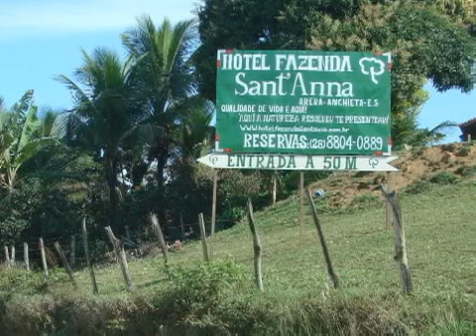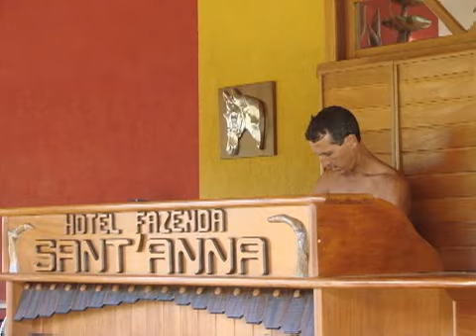hotel fazenda santanna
Piuma - ES